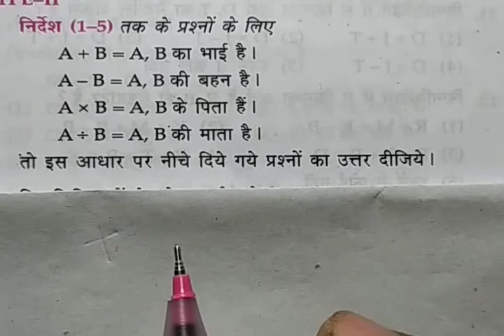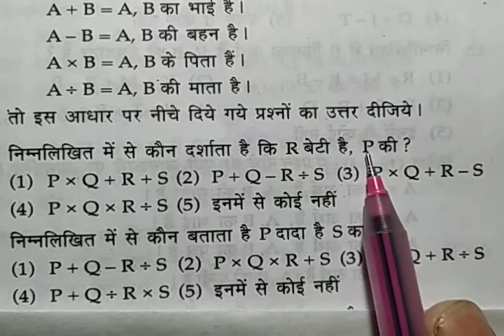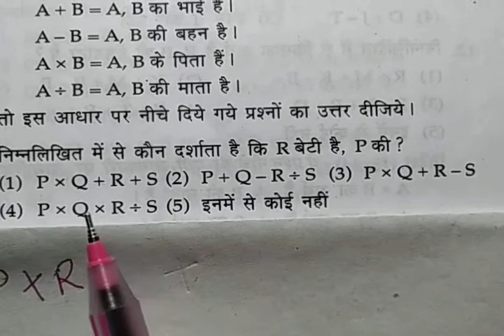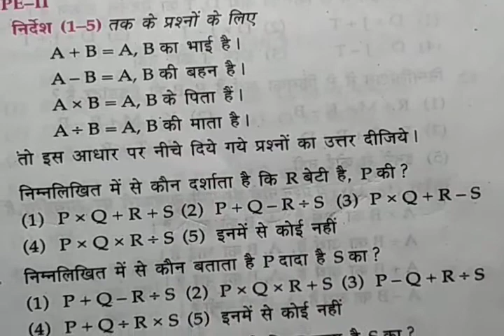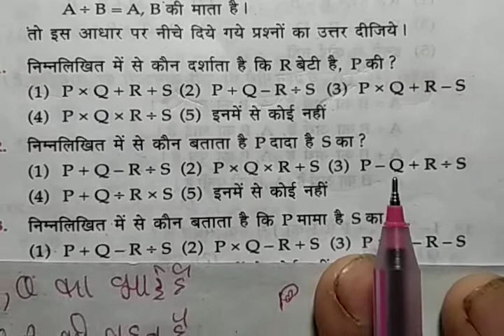रीजनिंग रक्त संबंध पार्ट 4 सभी प्रतियोगी परीक्षाओं के लिए